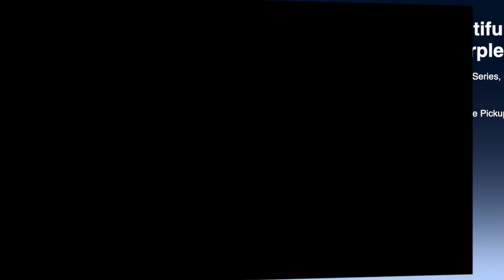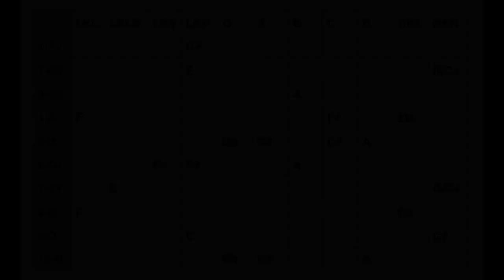For Sale S10 Feb 20 2019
After much hair pulling, head scratching and hand wringing, I've decided to sell my BEAUTIFUL MSA S10... I just really want another D10, and this is how I'll have to do it.